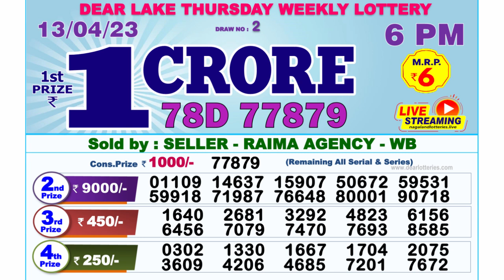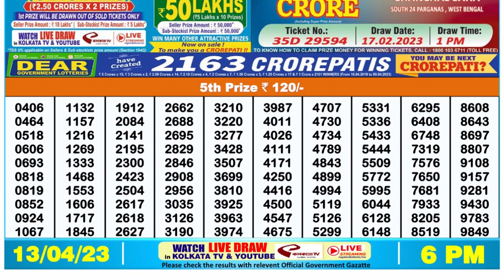🔴 Lottery Sambad Live 06:00pm 13/04/2023 Day Nagaland State Dear Lottery Result Pdf Download